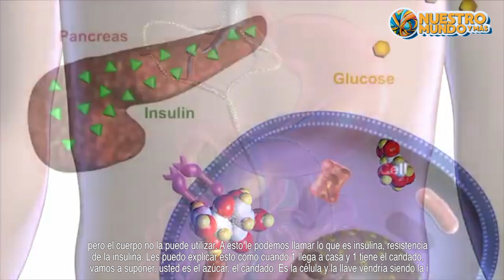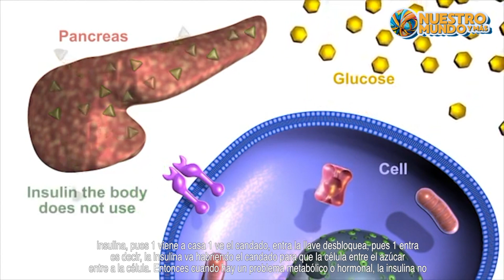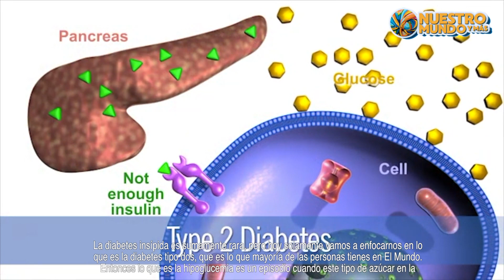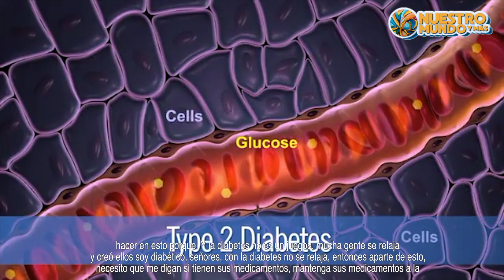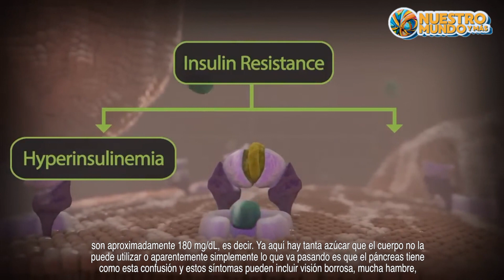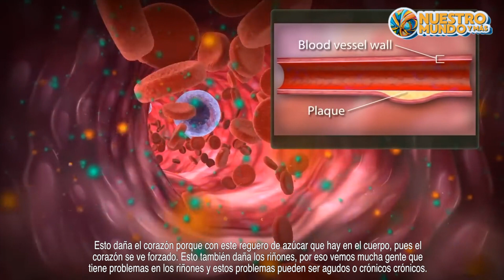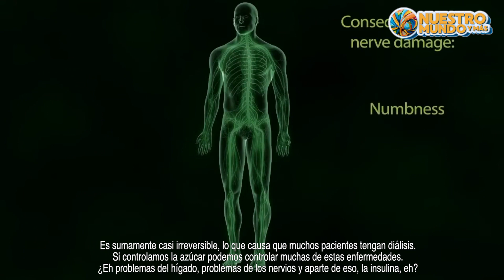TAMPA SOLANGY ULLOA Azucal